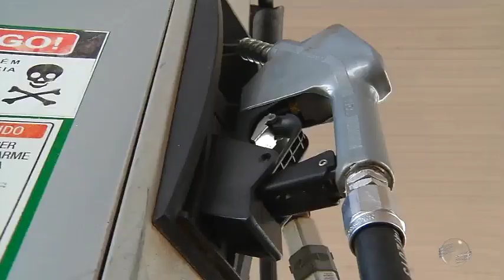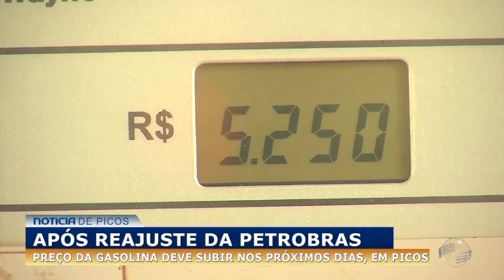Após reajuste da Petrobras, preço da gasolina deve subir nos próximos dias, em Picos